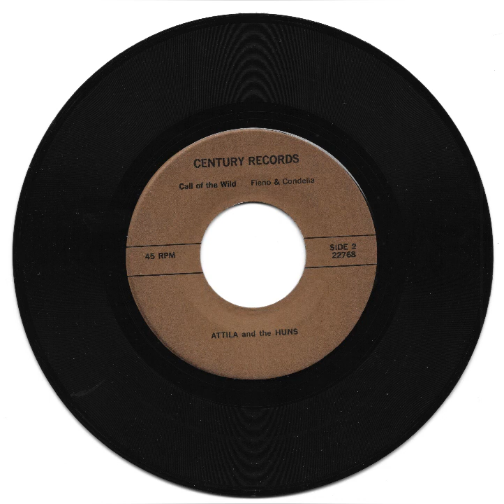Attila And The Huns - Call Of The Wild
Bath, NY group